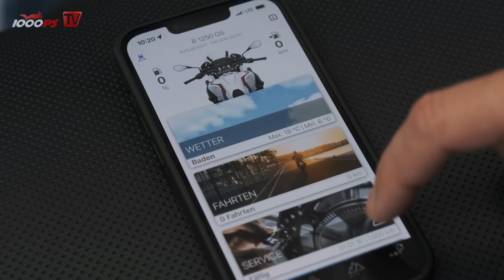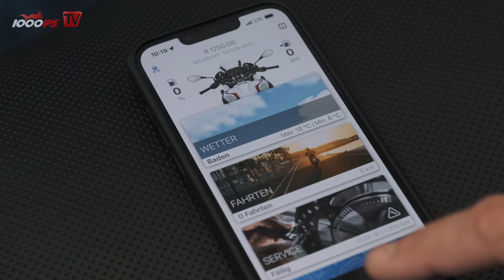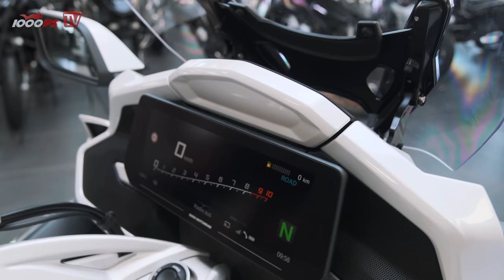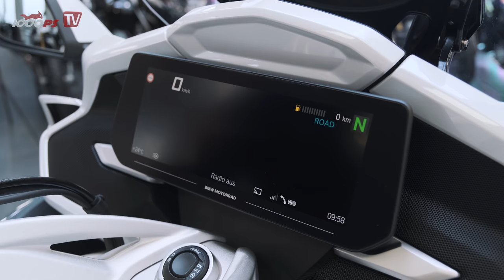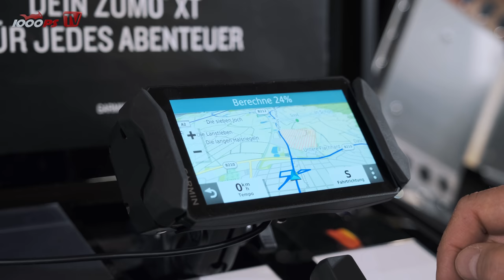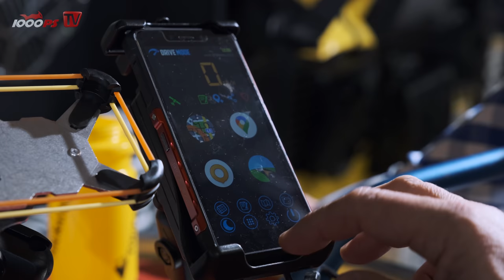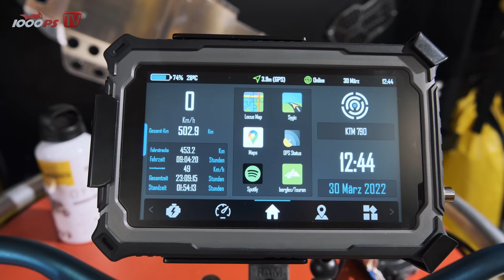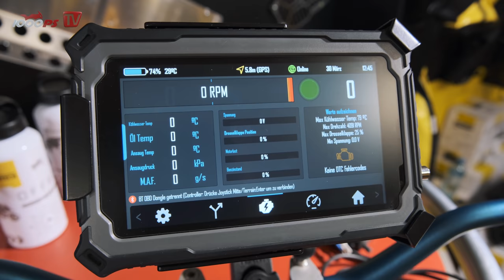Das beste Navi für Deine BMW - Beratung zum Thema Navigationsgeräte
Gerade BMW Fahrer haben beim Thema Navi eine unglaublich große Auswahl an verfügbaren Optionen. Einerseits hat BMW selbst verschiedene Displays und ein eigenes Navi am Start. Auf der anderen Seite stehen auch Produkte von Garmin oder Calimoto zur Verfügung.

In diesem Video spricht NastyNils mit den Experten von BMW und Touratech und bringt jede Menge Tipps aus der Praxis.

Themen im Video - Navigationsgeräte am Motorrad im Vergleich:
0:00 Intro
0:55 Navigation per Karte im Tankrucksack
4:35 Navigation per Handy
11:08 Navigation mittels BMW Motorrad Connected App auf einer GS (Pfeilnavigation)
15:13 BMW Navigator VI
22:22 Navigation mittels BMW Motorrad Connected App auf einer RT (Karten- oder Pfeilnavigation)
31:21 Navigation per Garmin Zumo XT mit Touratech Halterung
44:37 Navigation per Handy mit Touratech Halterung
54:53 Navigation per Carpe Iter Tablet
Links zum Video:
JETZT 1000PS YouTube Mitglied werden:
- 1000PS fördern und noch mehr Videos sicherstellen
Mach mit!